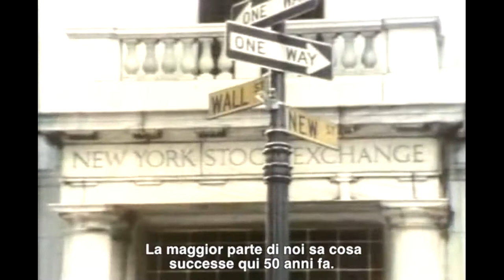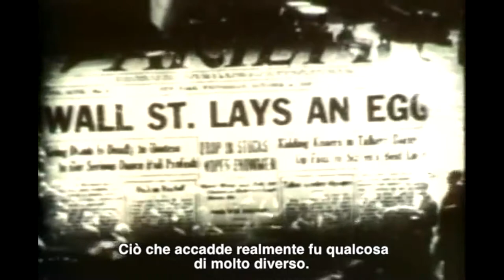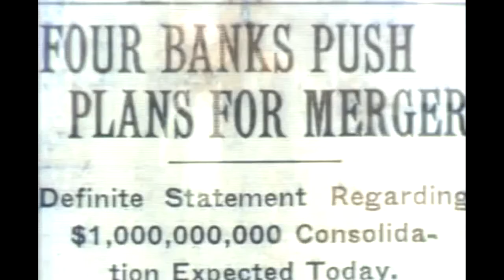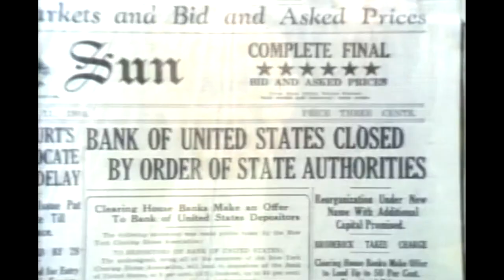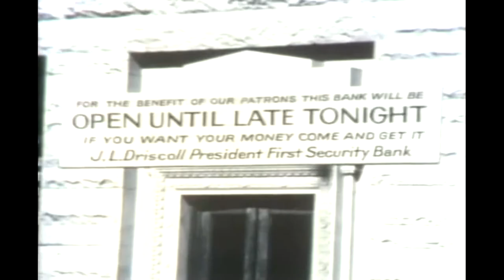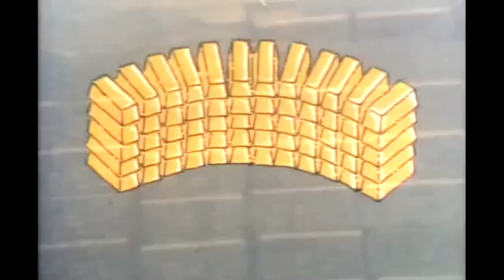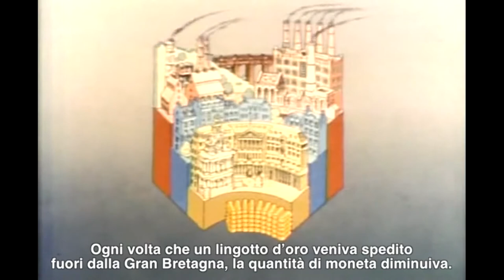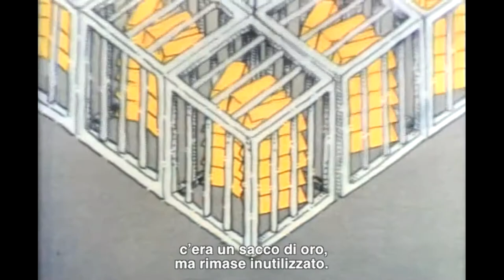IBL - Liberi di scegliere: Anatomia di una crisi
3ª puntata: Anatomia di una crisi
Nel periodo intercorrente tra la Guerra Civile e la Grande Depressione, il laissez-faire rappresentava l'ordine economico dominante. La Depressione, tuttavia,  venne dipinta come un fallimento del capitalismo. Molti si convinsero che il libero mercato fosse fondamentalmente instabile e che le autorità di governo dovessero svolgere un ruolo più attivo, intervenendo per correggere l'instabilità del sistema. Questa concezione della storia predomina ancora oggi nell'opinione pubblica e nelle politiche dei governi. Gli economisti, inoltre, fecero proprie le nuove teorie di John Maynard Keynes, che offriva una attraente giustificazione al più vasto interventismo pubblico. Secondo Milton Friedman, questa trasformazione dell'opinione pubblica e accademica «derivò da un profondo equivoco su quanto era accaduto (...) la Depressione era stata l'effetto di un fallimento di governo, non di un fallimento della libera impresa».  L'ironia, spiega Friedman, è che una crisi prodotta da un fallimento del governo ha condotto a decenni di espansione del ruolo del governo stesso.

Traduzione: Giovanni Chiampesan
Editing sottotitoli: Tommaso Pasi